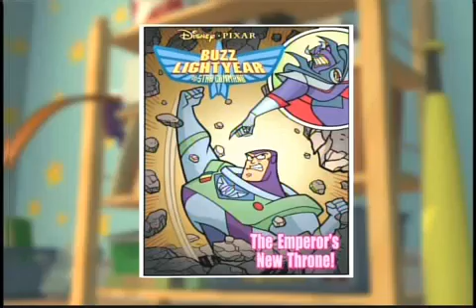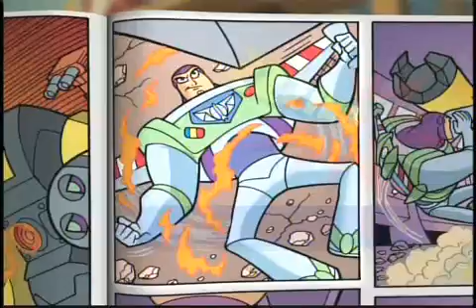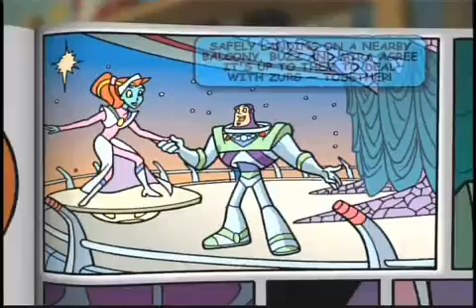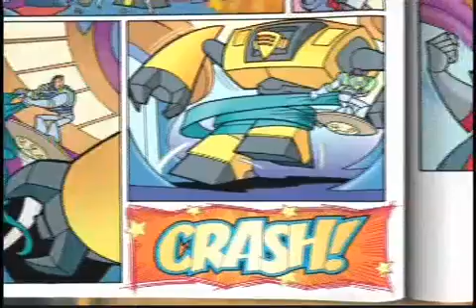Buzz Lightyear Story Book John Massari